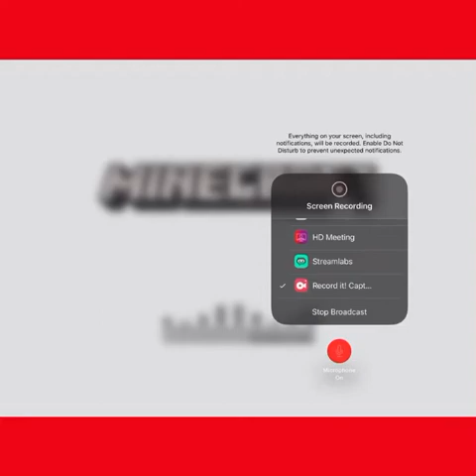Minecraft, but each drop is RANDOM!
I felt torture in this video. So follow my mixer at Neeluboss.